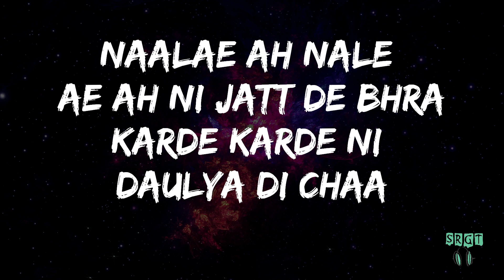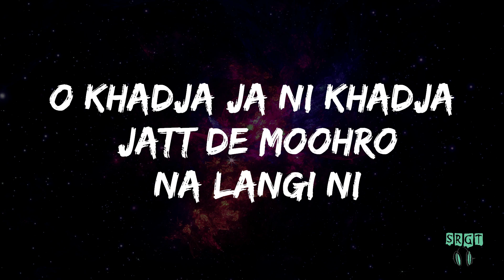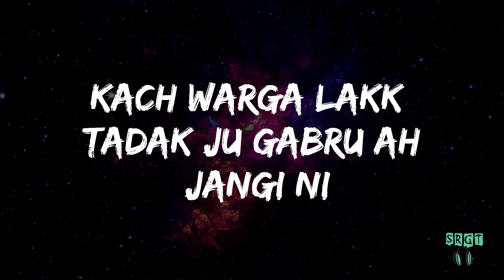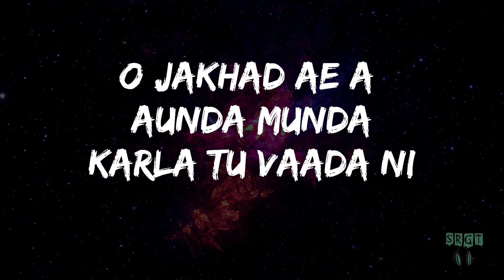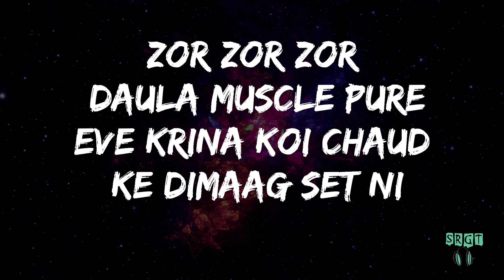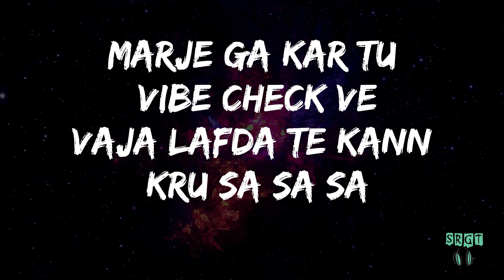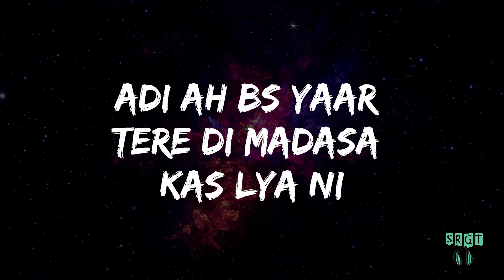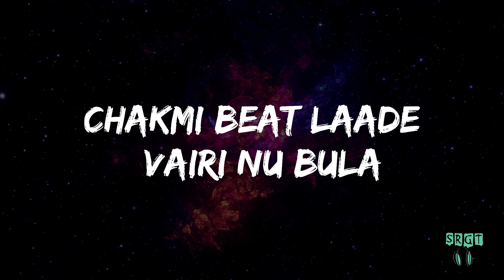Diljit Dosanjh | Sultaan | Lalkaara | Lyrics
►TRILLER: @diljitdosanjh